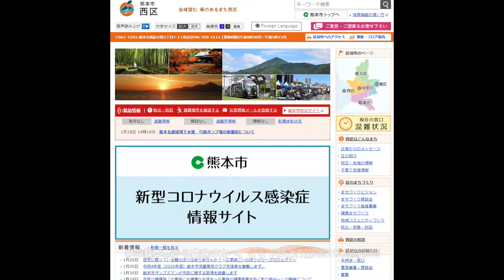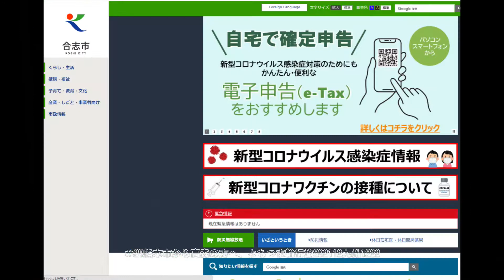29熊本市から高森の方へ、よちつま輪行旅202112九州1222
冨安離脱で最大の窮地に 理由は
NEW
403
井上尚弥 次戦は6月開催で調整
NEW
228
池江 バタフライ選択にどよめき
NEW
875
快挙 御嶽海が13場所ぶりV
572
大関昇進へ 長野出身227年ぶり
451
ジョコ来年の全豪OP出場意向か
341
鳥谷敬氏 失策続く阪神に提言
599
Xゲーム・スノボ 冨田せな初V